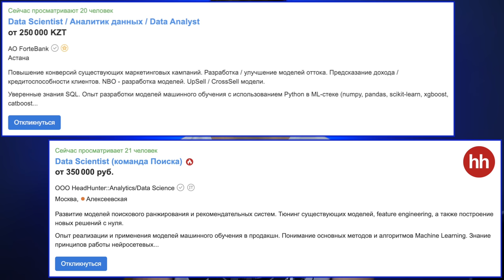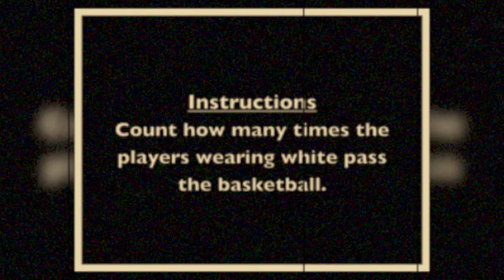МЕНЯ ПРЕСЛЕДУЮТ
Стоило мне выпустить ролик "Этому бреду учат в школе", как меня начала преследовать информация о Фоменко и его фанатах. В чем причина? Феномен Баадера-Майнхоф.